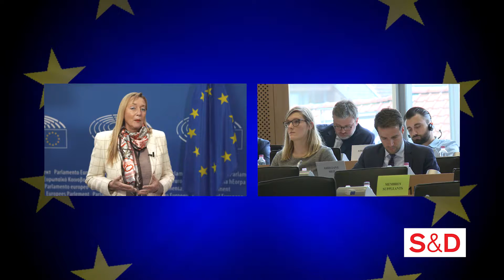Iż-żgħażagħ u l-politika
L-MPE Marlene Mizzi titkellem dwar il-parteċipazzjoni taż-żgħażagħ fil-politika